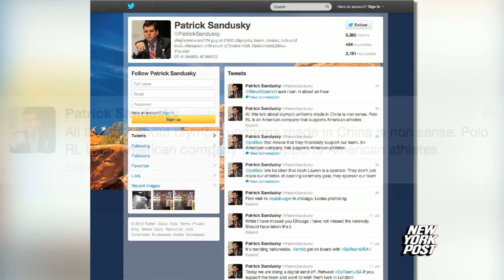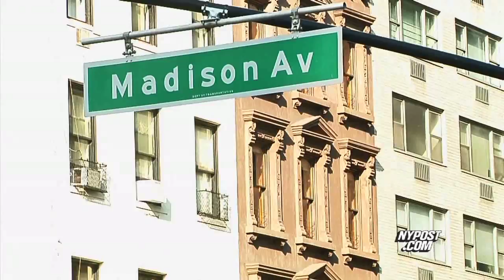US Olympic uniforms made in China - New York Post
Official American outfitter Ralph Lauren takes heat for outsourcing attire made to represent USA.